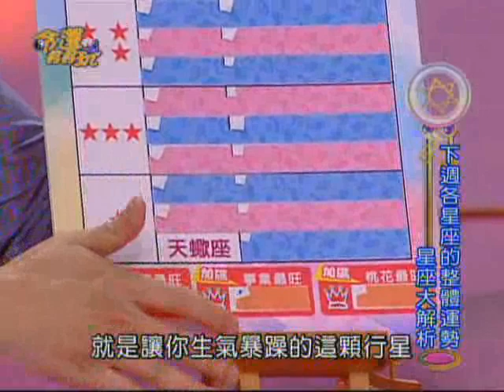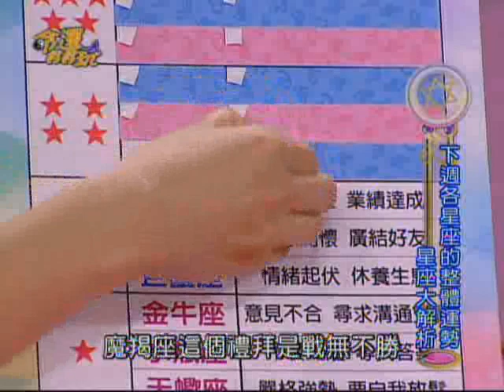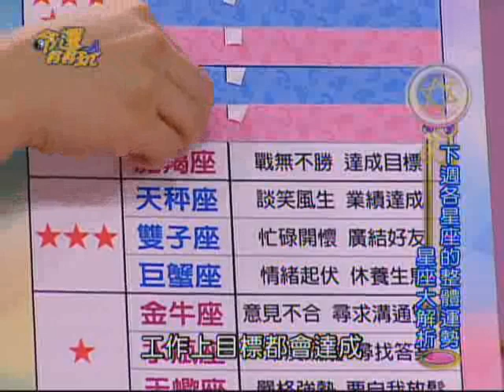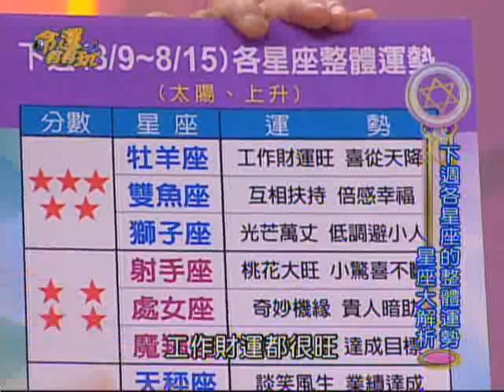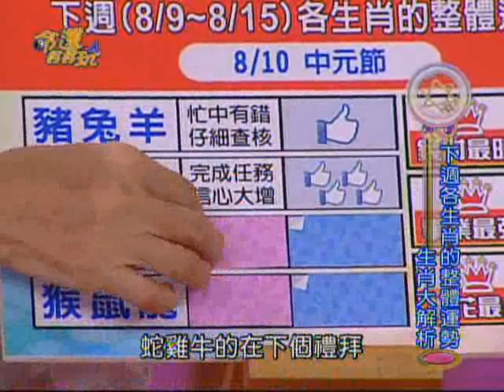【命運好好玩】8/9~8/15 12生肖&12星座整體運勢